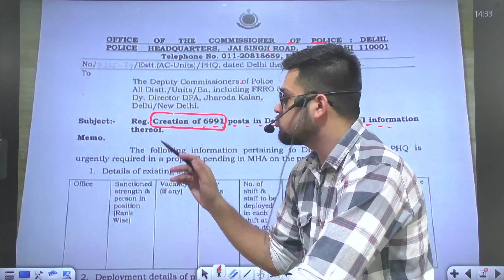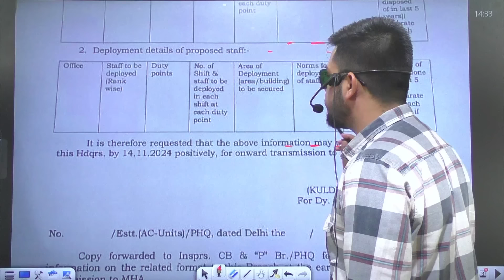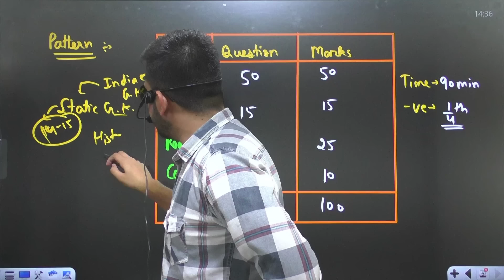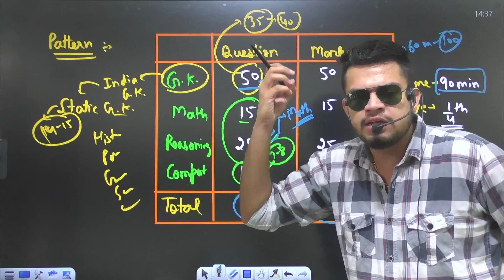Delhi police constable new vacancy 2024 | 12th pass-6991 पद । Delhi police syllabus 2024 | pattern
Delhi police constable vacancy 2024 | Delhi police constable notification

Delhi police constable apply date | Delhi police constable syllabus | Delhi police constable age limit 2023 | Delhi police constable salary

1) Delhi police constable vacancy 2024
2) Delhi police constable notification 2024
3) Delhi police constable apply online
4) Delhi police constable syllabus 2024
5) Delhi police constable age limit 2024
6) Delhi police constable salary 2024
7) delhi police steategy 2024